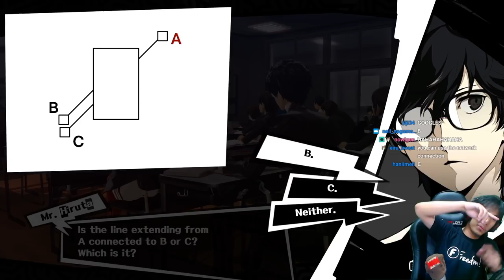Let's Play PERSONA 5 - PART 8 Gameplay - The Doctor is IN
Part 8 of my Persona 5 twitch stream. Our Mission to steal Kamoshida's heart starts now! But first, let me explore the game and spend each day doing something else. Guess my non-existent time management skills will be put to the test. Also, meet the Doctor Takemi. Enjoy with my English commentary and occasional fan dubbing at 1080p.